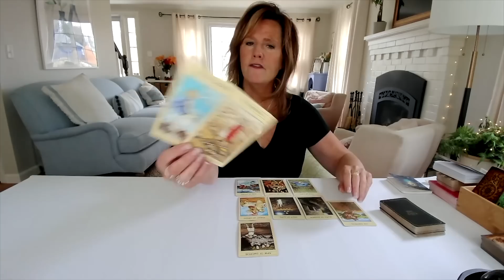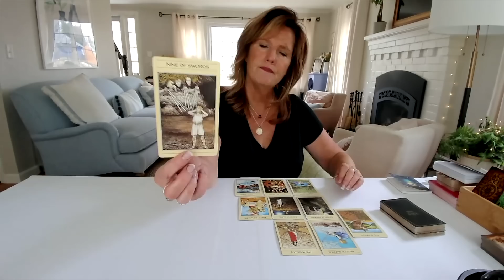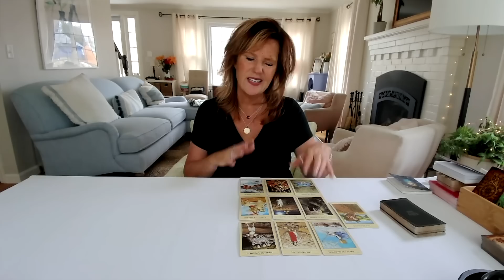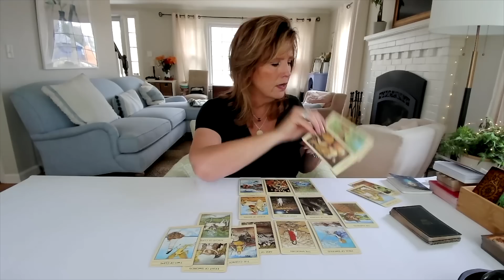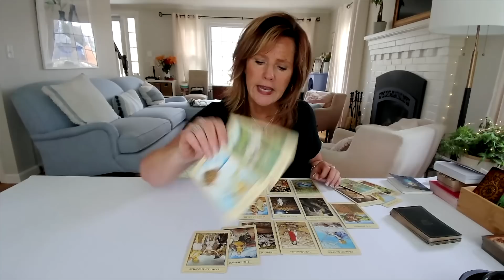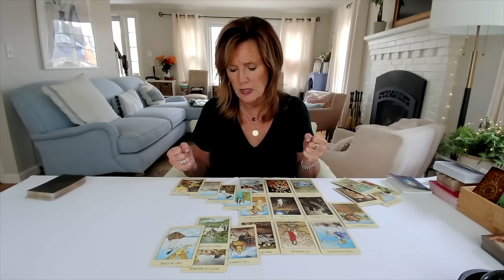Sagittarius : The Bluebird Of Happiness ARRIVES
Sagittarius : The Bluebird Of Happiness ARRIVES | April 2023 Tarot Forecast

Soulful Revolution Memberships:
🔹Need more clarity? Ask MJ a question or to become part of the Pathfinders Group
🔹YouTube Membership:  A weekly live with exclusive content, Q&A and more:

🔸Karmic Pathway Bundle – Learn about your North Node, Chiron and more